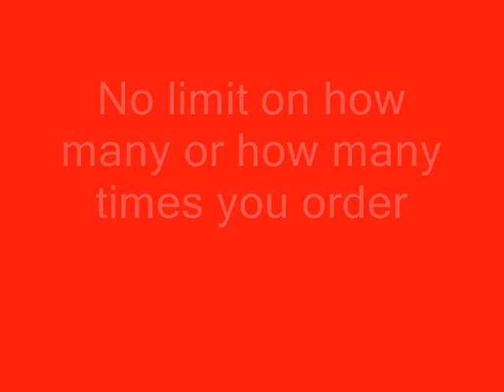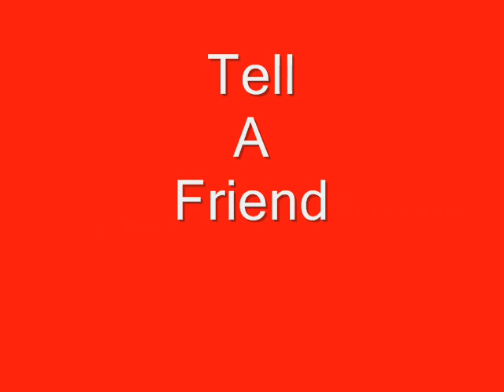***HOT JULY POTION SALE*** You Have To See It To Believe It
STOCK UP NOW! GET YOUR POTION TODAY.

Buy 1 8oz Potion get the second for ONLY 5 bucks! That's
less than a #6 at the local fast food joint. $5.00 8oz Potion?
 Let me think about it. Hmmmm. Burger
and fries that I sure don't need or longer, thicker hair.